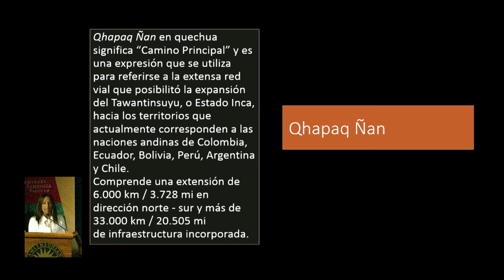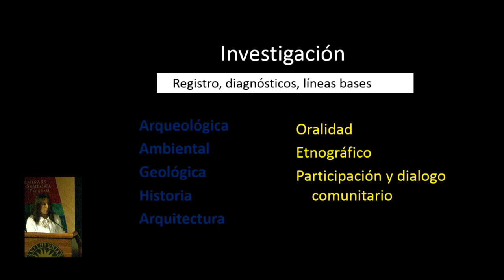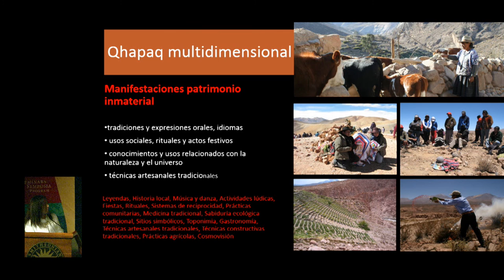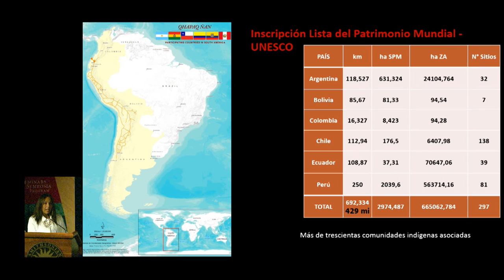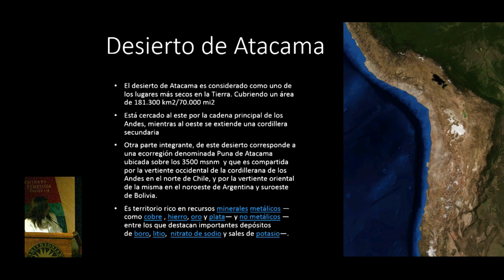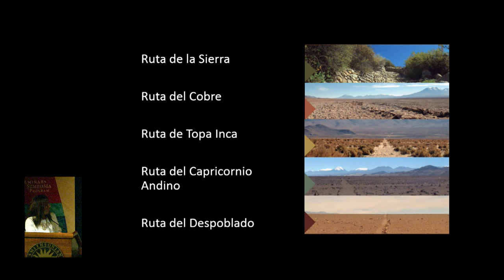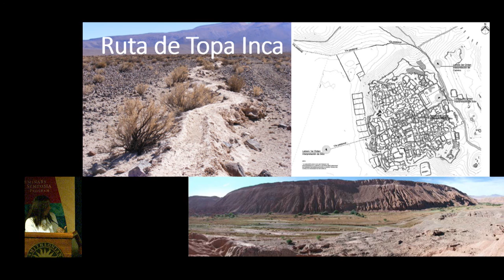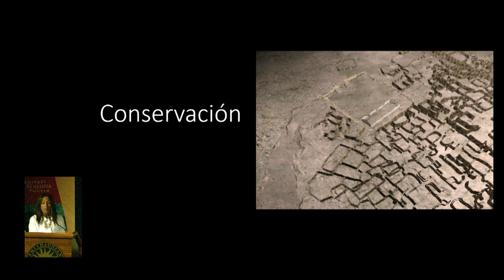Inka Road Symposium 21 - Qhapaq Ñan in Chile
This special symposium celebrates the opening of the National Museum of the American Indian’s landmark exhibition, The Great Inka Road: Engineering an Empire, with a fascinating look at the material, political, economic, and religious structures that integrated more than one hundred Native nations and millions of people in the powerful Andean Empire known as the Tawantinsuyu. In this segment, Solange Diaz, Universidad Andrés Bello, Chile, speaks on "Qhapaq Ñan in Chile: Management and Conservation of Atacama Desert Roads."

Solange Diaz is an architect at the Universidad Andrés Bello. She holds a master’s degree in Restoration of Heritage Sites and Monuments from the Escuela Nacional de Conservación, Restauración y Museografía Manuel del Castillo Negrete. She worked for the National Council of Monuments in Chile from September 2006 to January 2015, where she was in charge of the Technical Secretariat of the Qhapaq Ñan. During her time there, she nominated the Chilean portion of the Inka Road network to be included in the list of World Heritage Sites. Now a private consultant, Diaz plans to continue her work on the Qhapaq Ñan through
collaboration with government, national and local institutions, and with private partnerships and indigenous communities.

The symposium was recorded at the Rasmuson Theater of the National Museum of the American Indian on June 25-26, 2015.